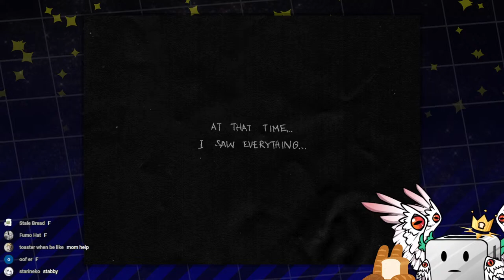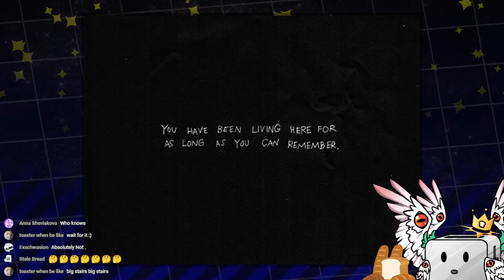《 OMORI #2 》 Searching for Basil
WELCOME TO WHITE SPACE.

Thank you FumoHat for the wonderful thumbnail art!

🍞 CHAT RULES 🍞
- Be kind at all times
- I will toast off your fingers if you're bad

- I cannot make any official statements

Live2D Art & Rig (Biblically Accurate outfit) - Inkuii
Live2D Art & Rig (Normal outfit) - Toaster (self)